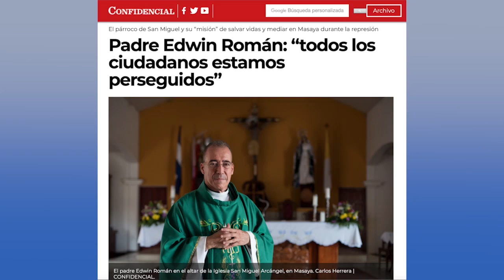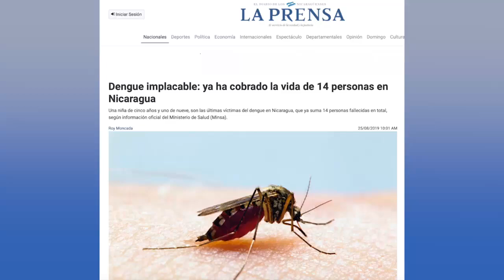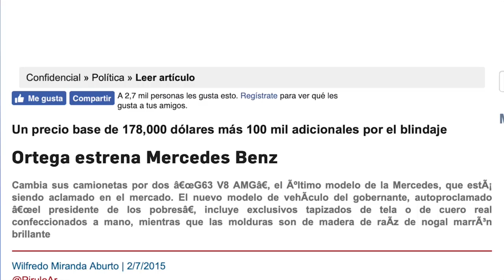El guardaespaldas Wilfredo Navarro y las confesiones de Ortega-Murillo en La Última Mirada News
El vistazo satírico a las noticias del momento en Nicaragua, por Juan Carlos Ampié.